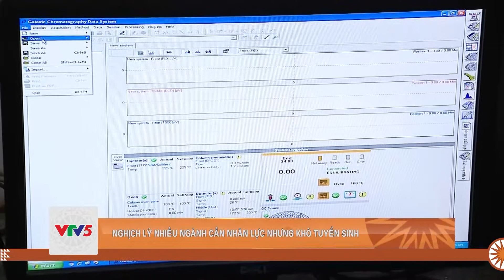NGHỊCH LÝ NHIỀU NGÀNH CẦN NHÂN LỰC NHƯNG KHÓ TUYỂN SINH | VTV5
Nhiều trường đại học đã cho ra đời nhiều ngành nghề mới, để bắt kịp được nhu cầu của xã hội cũng như người học. Trong khi đó, nhiều ngành nghề truyền thống như y tế công cộng, khoa học tự nhiên, Nông lâm nghiệp và thủy sản hay môi trường, tuy rất khát nhân lực nhưng lại rất khó tuyển sinh. Thậm chí, nhiều trường đã phải đóng cửa ngành đó do không có người học.